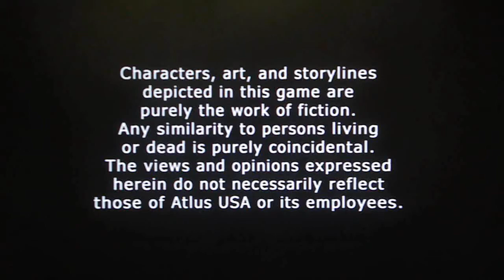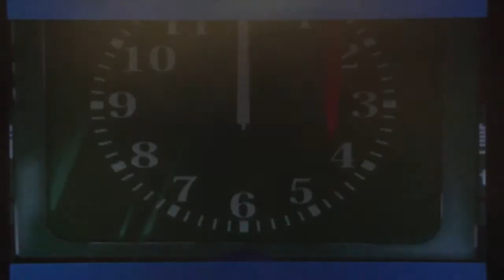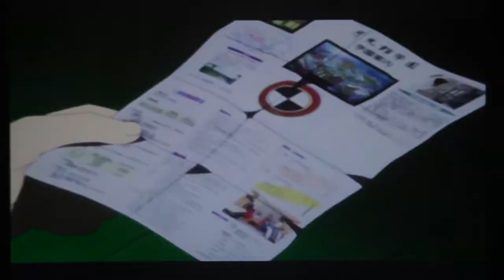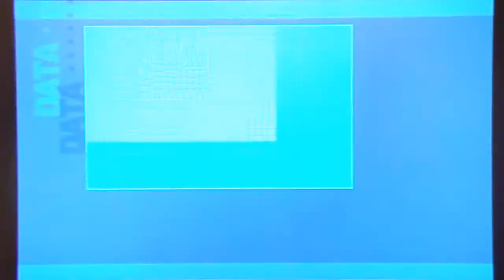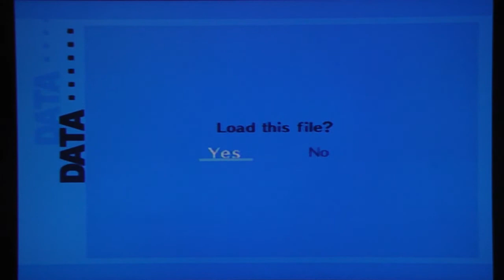Retro Suggestions - Persona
Seriously, look that shit up. They have some quality games. Forgot to mention too, but the Persona games come with the soundtrack as a free add-on (unless you buy it used and some dick doesn't give you the whole package)

Some links for reviews and whatnot:

Shin Megami Tensei: Digital Devil Saga 2 (PS2) I actually didn't know about this one, I'm gonna have to check it out. Not sure what this one is about.